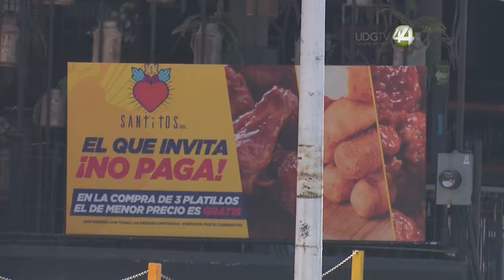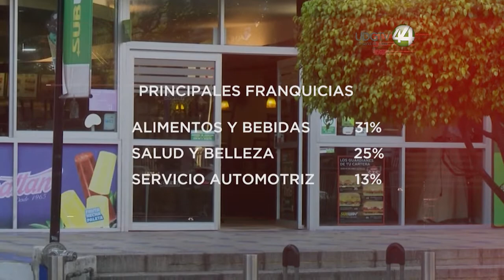Tras librar la pandemia, franquicias en Jalisco esperan crecimiento de 9 por ciento